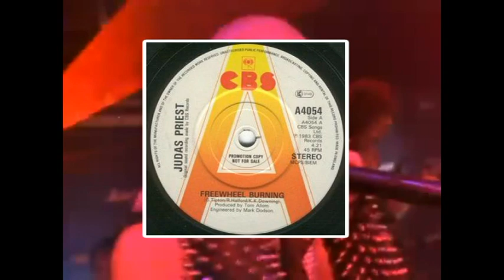JUDAS PRIEST: A HISTÓRIA POR TRÁS DO ÁLBUM DEFENDERS OF THE FAITH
Confira uma breve história, análise faixa a faixa e curiosidades do disco Defenders Of The Faith do Judas Priest.

Capítulos:
00:00 - Introdução
01:56 - O lançamento de Defenders Of The Faith
11:41 -  Encerramento